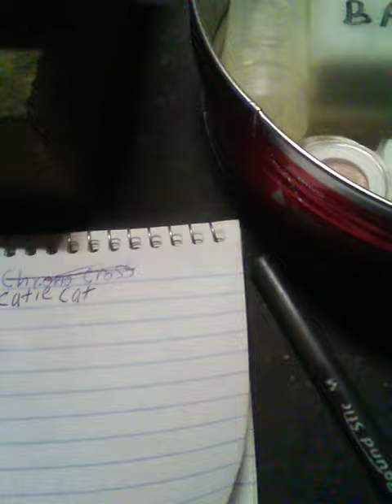More ShotOut to Cutie Cat him is a awesome guy ever link in Description!!⬇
Cutie Cat
Him is a amazing guy ever!!!